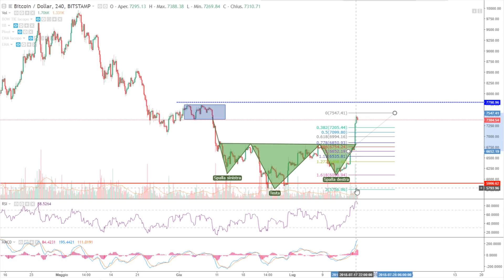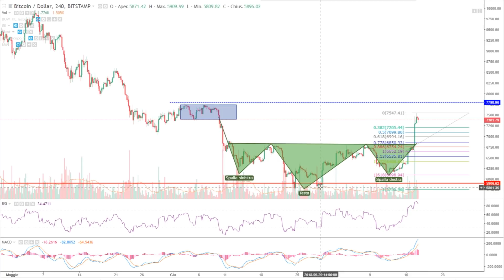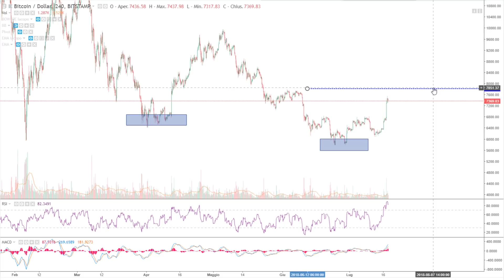Mattina Mercati, Analisi Tecnica BTC bitcoin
Link tradingview strumento per l'analisi dei grafici, semplice e professionale!

Sfuriata del mercato che riporta in un'ora il prezzo sopra i 7000$, la neckline del testa e spalle è stata rotta, il prezzo potrebbe quindi puntare ai 7800$.

Analisi tecnica di: BTC bitcoin

Analisi a scopo divulgativo, per dare una visione dei mercati, non sono in alcun modo da considerarsi, come segnali o consigli di trading, non viene proposto nessun investimento, tanto meno vogliono essere un'incentivo all'attività di trading, la quale per il suo elevato rischio nei confronti dei capitali interessati, è fortemente sconsigliata.